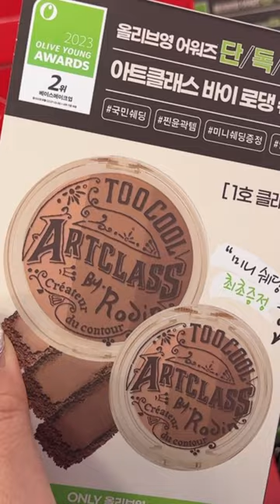2023 OLIVE YOUNG BIG SALE Bestselling Makeup Korean shopping Vlog 🛍️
oliveyounghaul video will be updated with the full video
Today I finished my first shopping with $40 value
But, I will go to 2nd shopping during this weekend with my friend 🐰🎀🔥 haha